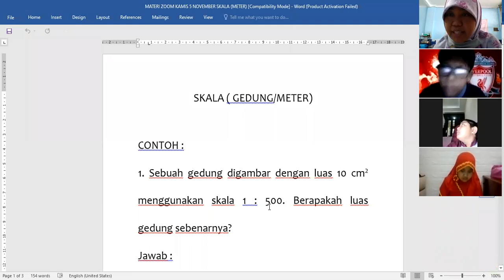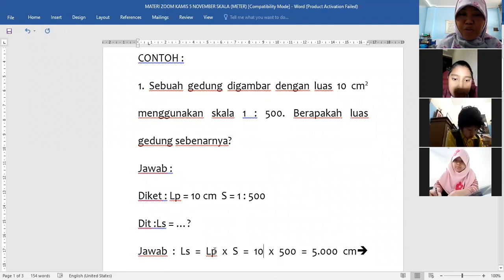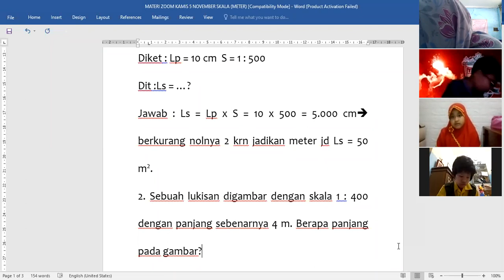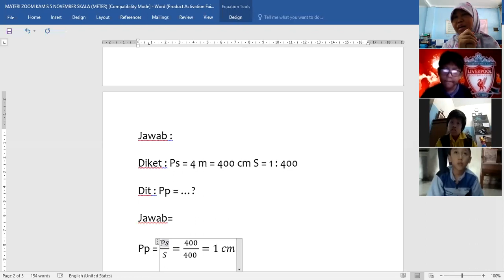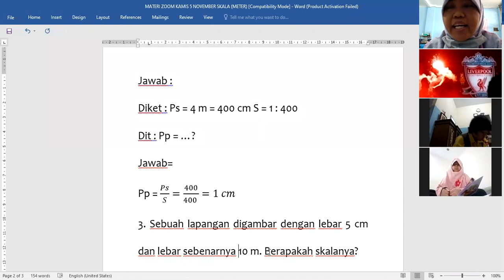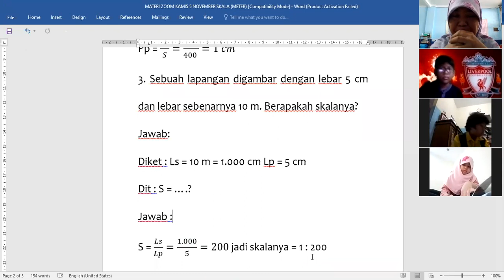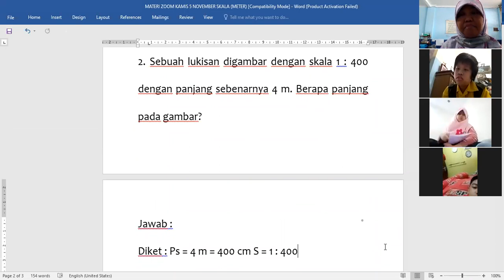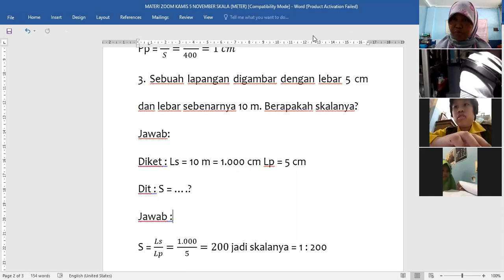zoom MTK SKALA 5B 5 NOV 2020